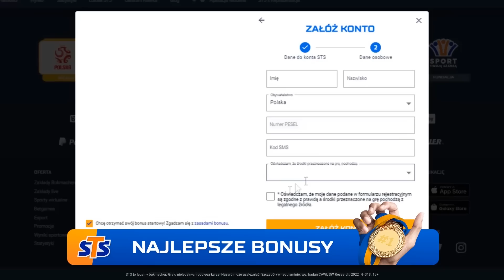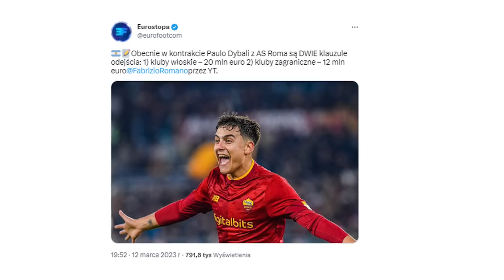𝐅𝐫𝐚𝐧𝐜𝐮𝐳𝐢 𝐍𝐈𝐄𝐍𝐀𝐖𝐈𝐃𝐙𝐀 𝐋𝐞𝐨 𝐌𝐞𝐬𝐬𝐢𝐞𝐠𝐨!? 🤯 𝐎𝐃𝐄𝐉𝐃𝐙𝐈𝐄 𝐙 𝐏𝐒𝐆? 𝐊𝐫𝐲𝐜𝐡𝐨𝐰𝐢𝐚𝐤 𝐎𝐃𝐏𝐎𝐖𝐈𝐀𝐃𝐀 𝐒𝐚𝐧𝐭𝐨𝐬𝐨𝐰𝐢!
Jak Grzegorz Krychowiak odpowiedział Fernando Santosowi?

Przedstawiam Wam kolejne piłkarskie newsy 👇
0:00 ► Wstęp
0:56 ► Partner kanału STS
1:44 ► Leo Messi nie lubiany w Paryżu?
4:09 ► Paulo Dybala na celowniku FC Barcelony! Polski duet na Camp Nou?
6:50 ► Krychowiak odpowiada Fernando Santosowi!
9:21 ► Zakończenie